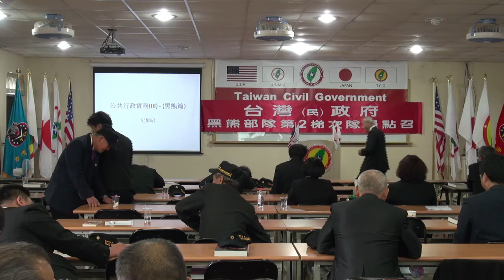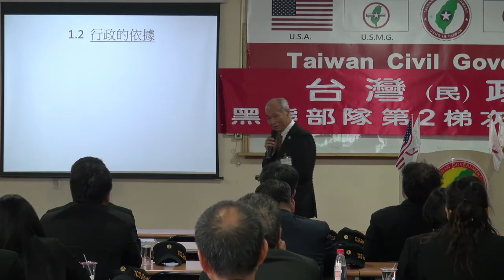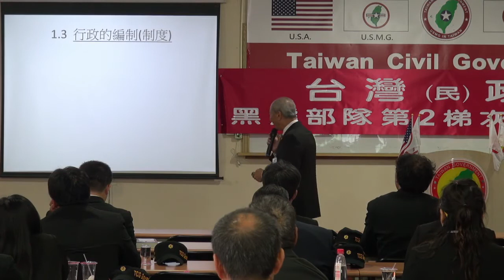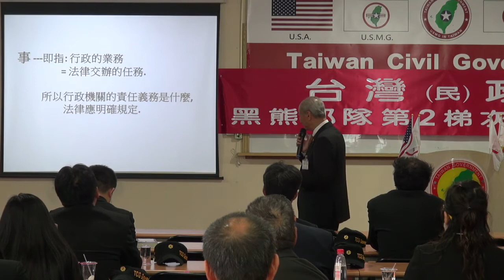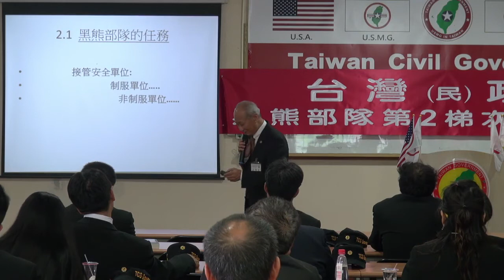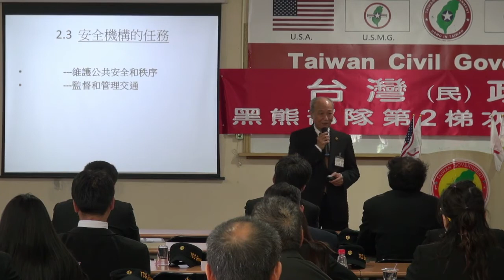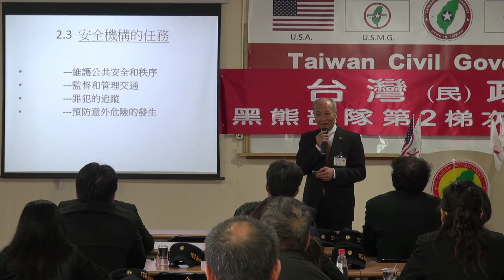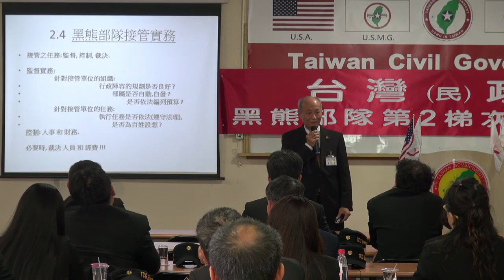140503-4-公共行政實務(警政篇)-紀恒昭-台灣(民)政府黑熊部隊第2梯次隊員點召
140503-4-公共行政實務(警政篇)-紀恒昭-台灣(民)政府黑熊部隊第2梯次隊員點召